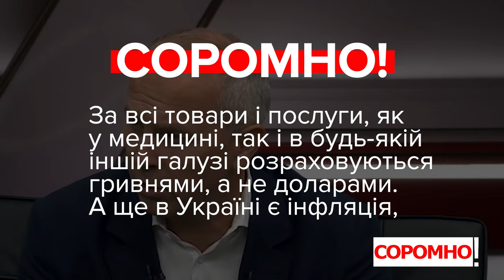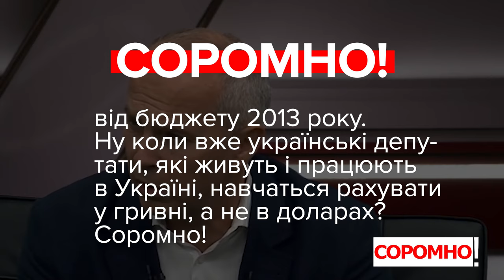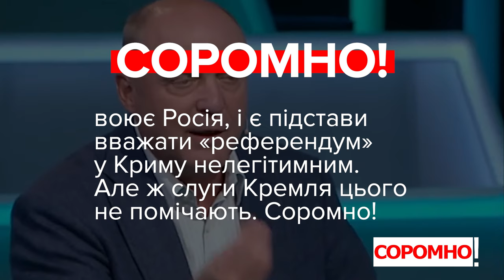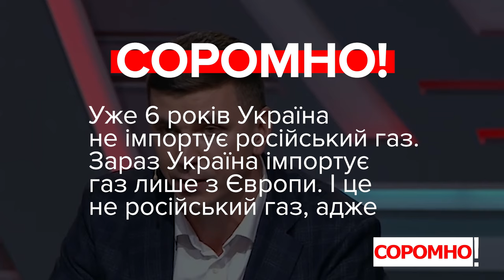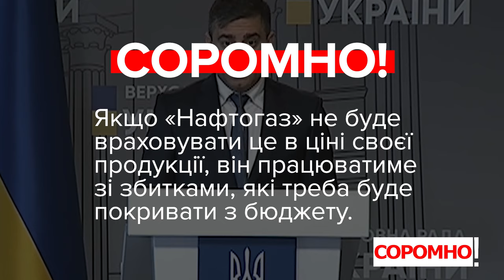Соромно! Шуфрич, Волинець, Бурміч, Поляков, Лубінець / VoxCheck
00:05 — Нестор Шуфрич, депутат, фракція ОПЗЖ:
«При Януковичі і Азарові Миколі Яновичу, так, скажімо так, бюджет Міністерства охорони здоров'я був 7,5 млрд доларів. Крали? Так, крали. Вже через рік в 14 ... ну в 14 ще це був перехідний рік, в 15 році — бюджет МОЗ був 3,8-3,9 млрд доларів».

01:10 — Михайло Волинець, депутат, фракція «Батьківщина»:
«В них (громадян України — ред.) можуть забрати майно, тобто вони можуть розплатитися майном, і законодавство це зараз передбачає».

01:47 — Анатолій Бурміч, депутат, фракція ОПЗЖ:
«Сполучені Штати Америки були зацікавлені в розпалюванні конфлікту в Україні для того, щоб спробувати виграти війну геополітичну, а сьогодні вони ... сьогодні вони пішли, втекли, також, як з Афганістану».

02:42 — Антон Поляков, депутат, депутатська група «За майбутнє»:
«Ми всі знаємо, що, тут нема чого приховувати, газ у нас — російський. Правильно? Правильно. І він по факту і йде з Росії, але тільки, як у схемі з Роттердам+, він юридично, за документами, йде через фірми-прокладки європейські, через які відмиваються мільярди гривень, які платять наші споживачі, звичайні українські споживачі, в тому числі пенсіонери».

03:45 — Дмитро Лубінець, депутат, депутатська група «За майбутнє»:
«І ми (депутати групи «За майбутнє» — ред.) наполягаємо на тому, що це (зниження ціни на газ «Нафтогазом» — ред.) не тільки можливо, а це потрібно зробити. Собівартість видобування українського газу, якого абсолютно вистачає для нас з вами, для всіх громадян України на опалювальний сезон, складає не більше ніж 3,5 гривні».